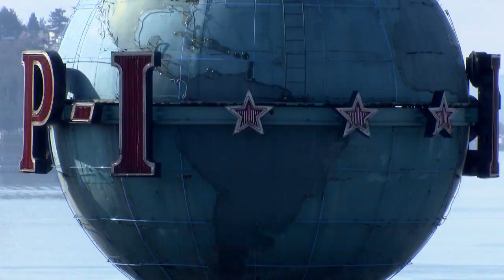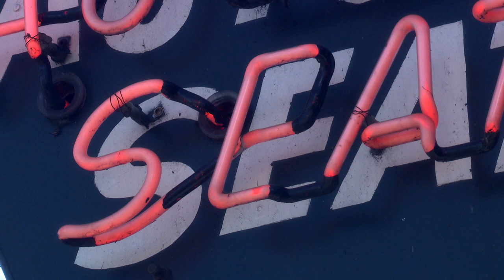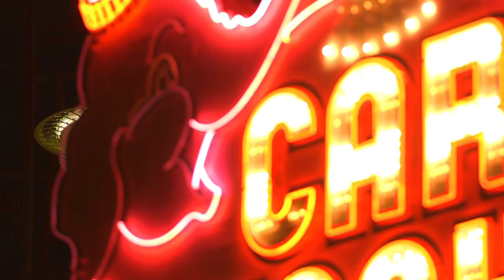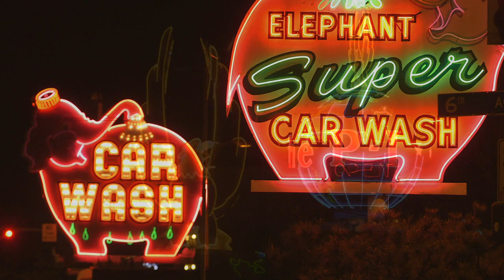neon city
KCTS producer Feliks Banel likes to drive around at night and look at old neon signs . . . from the comfort of his Windshield Museum.